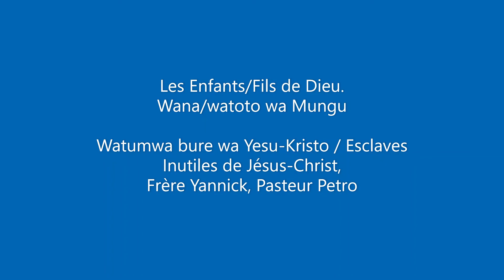Les Enfants/Fils de Dieu. Wana/watoto wa Mungu